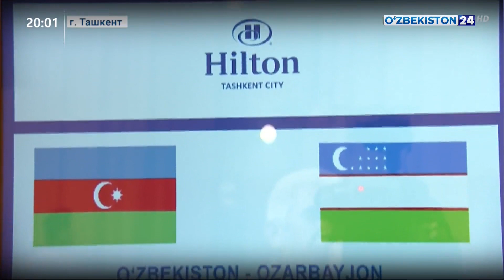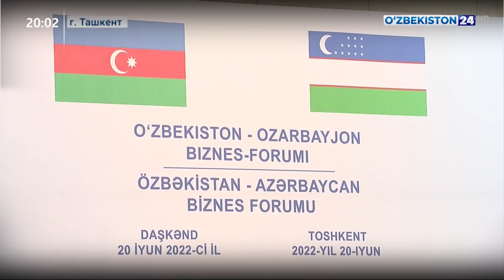В столице состоялся Узбекско-Азербайджанский бизнес-форум